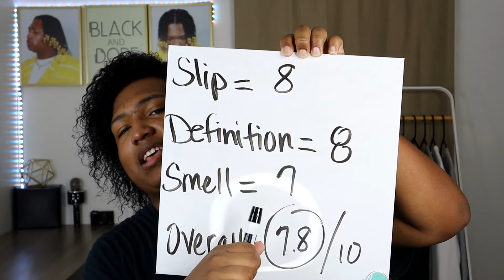Trying the Perfect Texture Curl Cream by Nature Lab. Tokyo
What's up everyone? I am back and I am better. Today I am going to be trying the Perfect Texture Curl Cream by Nature Lab Tokyo.

If you are reading this, Let me know if you peeped the new and better camera quality.